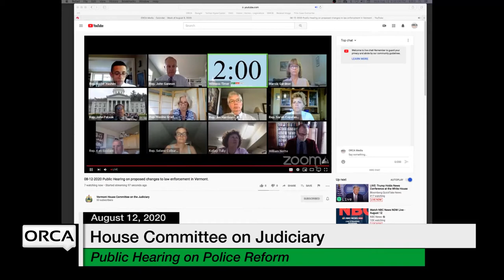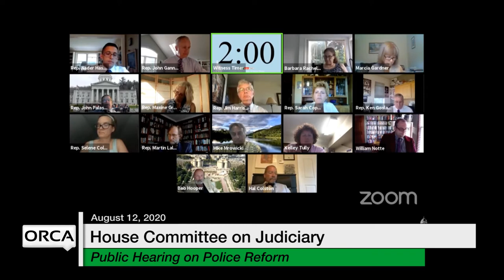Vermont State House Special Event - Public Hearing on Police Reform 8/12/2020